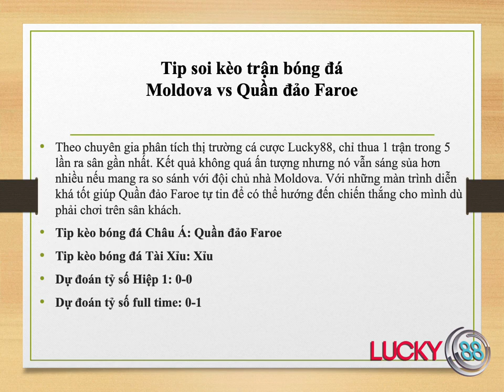Kèo đá banh Moldova vs Quần đảo Faroe 26/03/2021 - Lucky88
Kèo đá banh Moldova vs Quần đảo Faroe - Ngày 26/03/2021 - Dự đoán bóng đá miễn phí
Xem thêm tại website dự đoán bóng đá hôm nay :